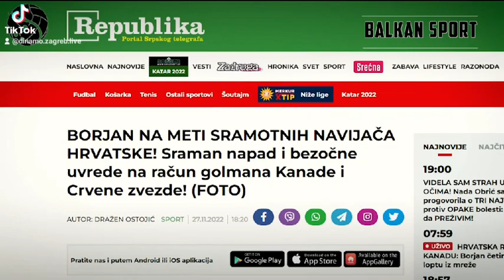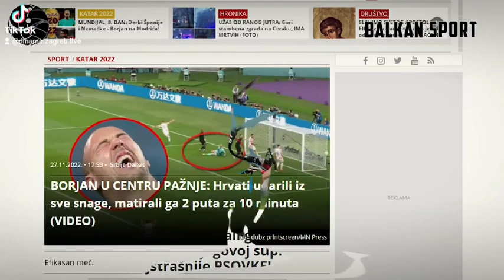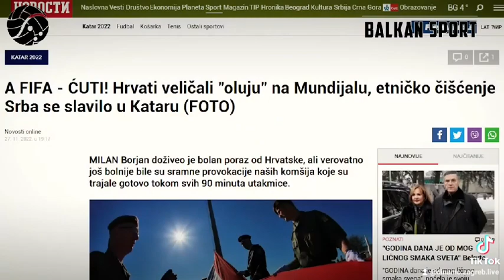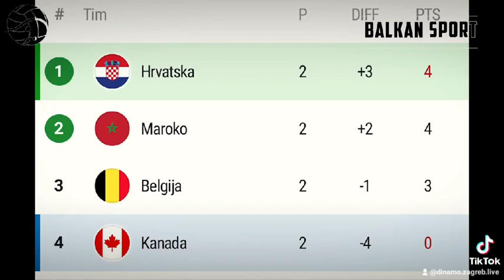HRVATSKA 4:1 KANADA Hrvatski, Srpski, Bosanski komentator